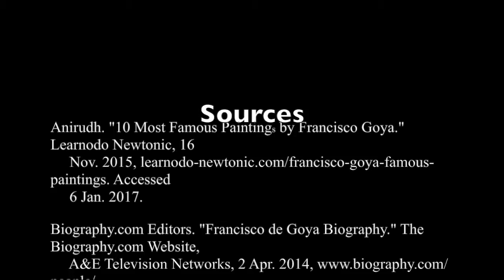Francisco De Goya Project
This video gives a detailed account of who Francisco de Goya was, and it gives critiques on 2 of his paintings in Spanish.